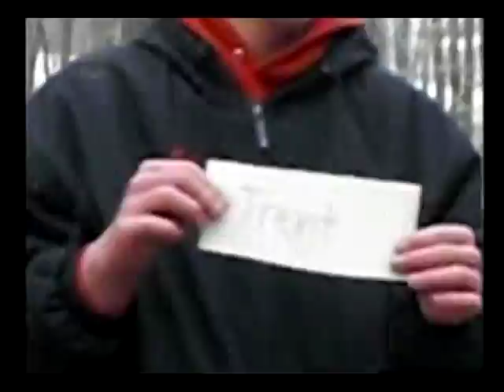Survivor Turkey mjnc highlights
survivor turkey thanksgiving edition mjnc season 2 of survivor starring corey nicko twiggy trent matt more to come!